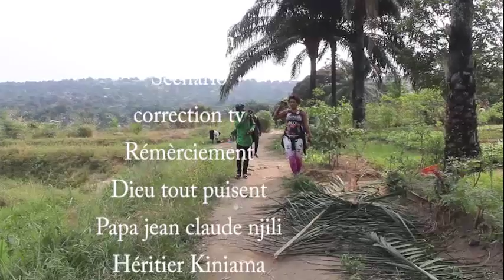MBEKA 1ère épisode